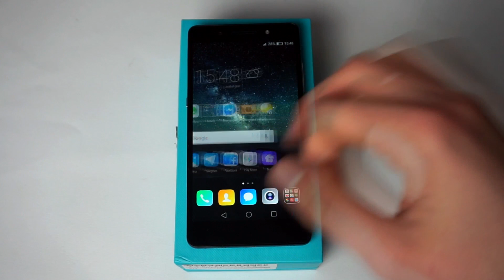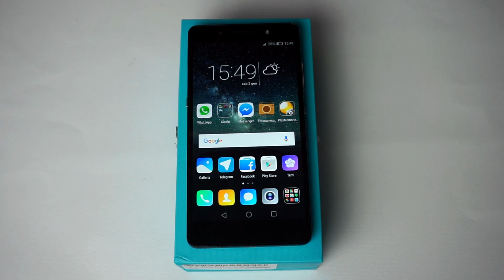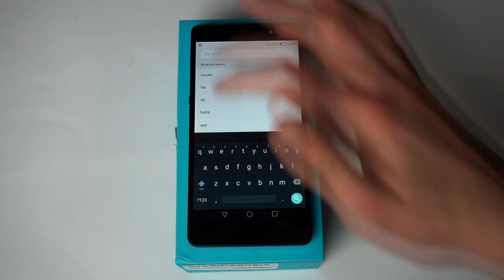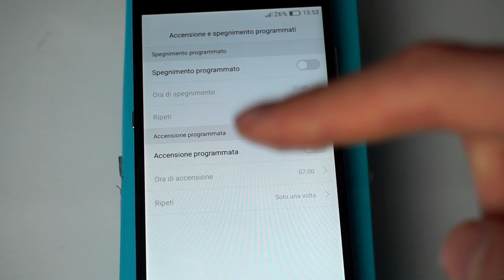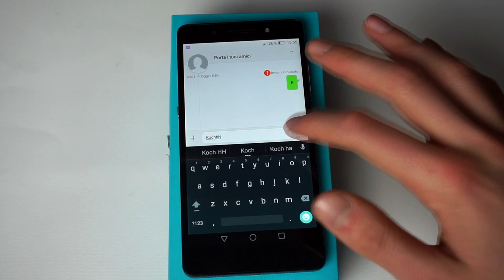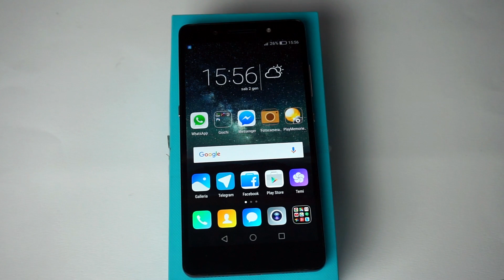Android 6.0 (EMUI 4) su Honor 7 ♦ Una bomba!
Vediamo le principali novità che porta la EMUI 4 sull'Honor7

­--Fine ­